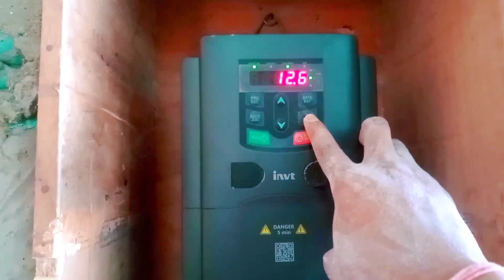16inch atta chakki/solar atta chakki/7.5hp atta chakki/S.y.a chakki wala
atta chakki/ solar atta chakki/7.5hp atta chakki